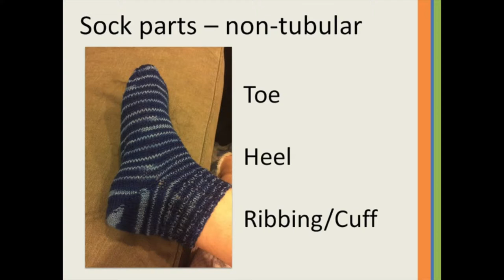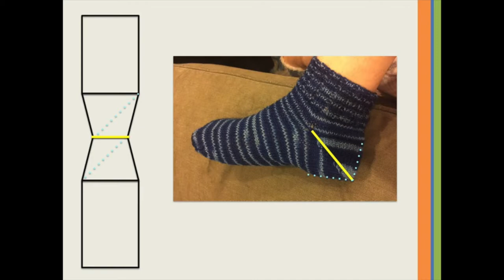A Sock Knitting Machine Journey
Join Sheeri Cabral as she goes through the trials and tribulations of learning how to use her sock knitting machine. After the talk, try your hand at cranking!

Sheeri Cabral has been knitting and spinning for the better part of this millennium. She came to the craft as an adult but has embraced it with open arms. She loves technology in all its forms.